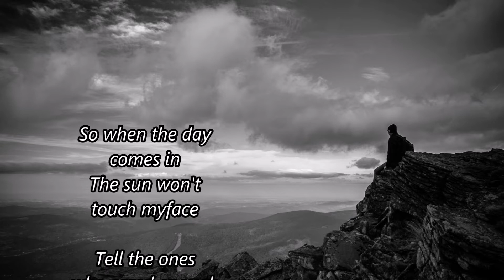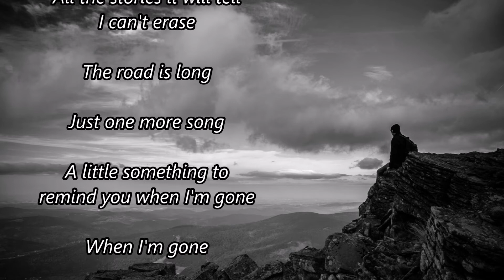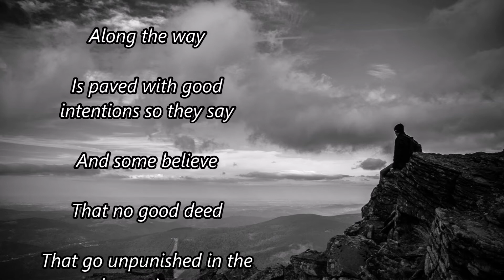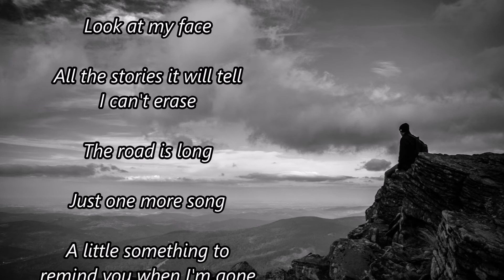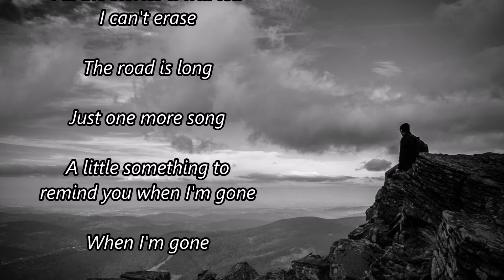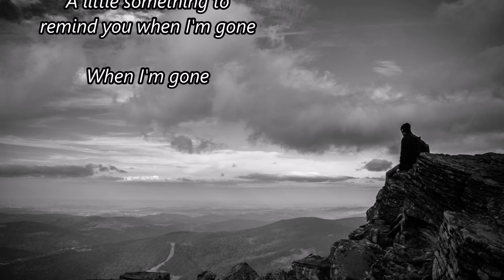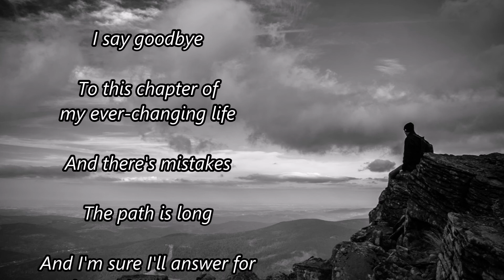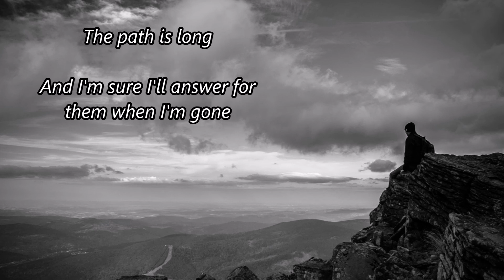Staind - Something To Remind You (Live) "With lyrics"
From the album Staind released in 2011